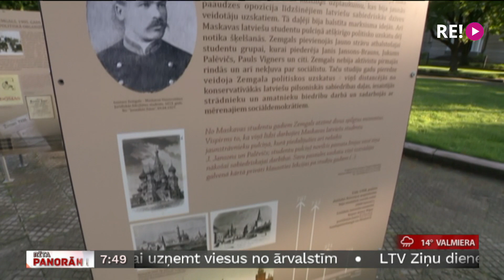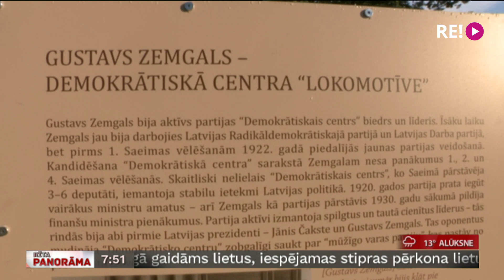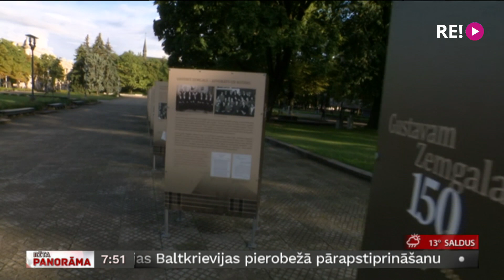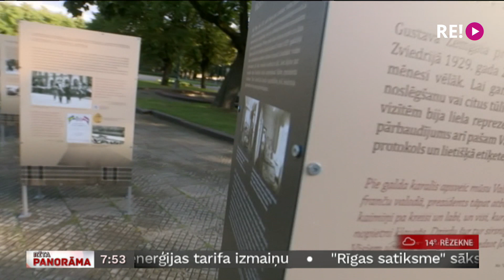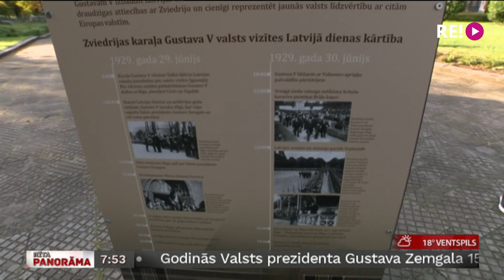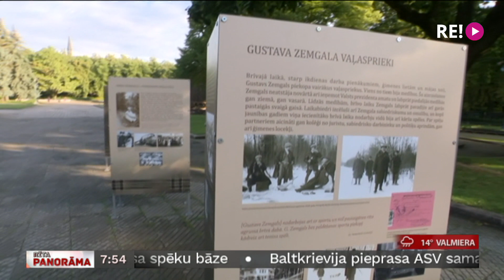Gustavam Zemgalam 150. Intervija ar Latvijas Nacionālā vēstures muzeja vēsturnieku Tomu Ķikutu